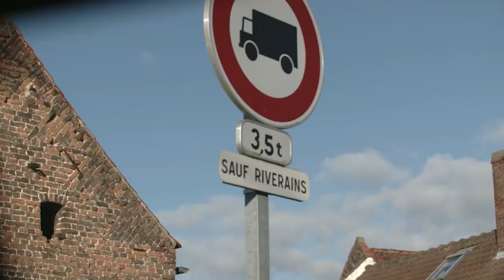Paris-Roubaix, catching up with Ian Stannard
There are few better signs that the spring campaign is on than Team Sky’s Ian Stannard smashing across the cobbled roads of Belgium and northern France. Castelli recently caught up with Stannard for a chat about Paris-Roubaix and how to ride the iconic cobblestone sections.